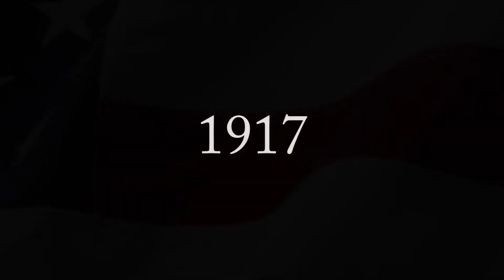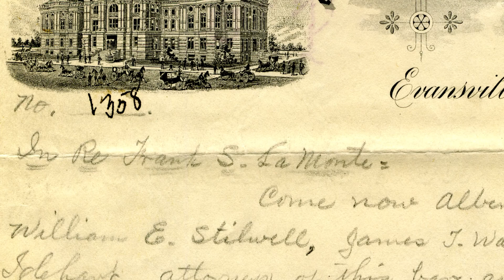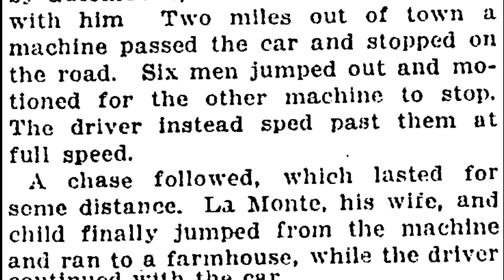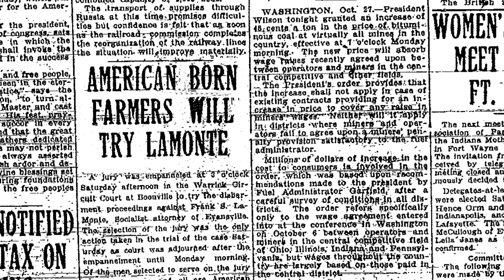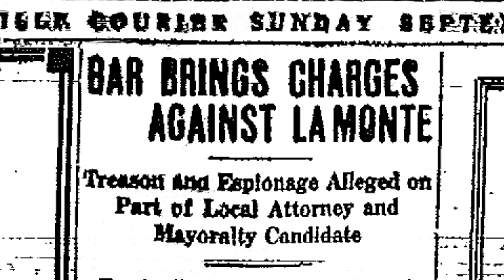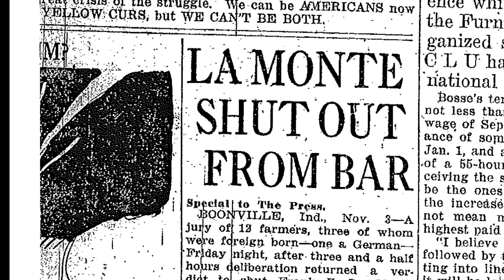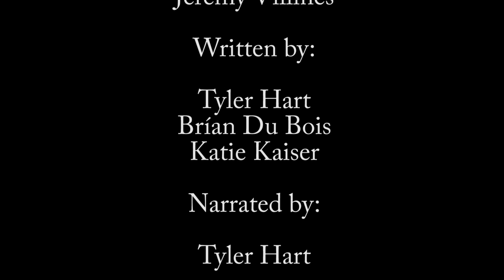The Case Against Socialist Frank LaMonte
This documentary was produced by the Feel the History Program at F.J. Reitz High School in Evansville, Indiana about the disbarment of Socialist Frank LaMonte.